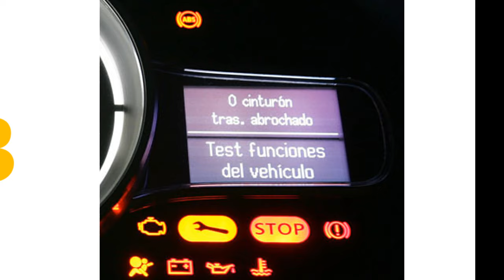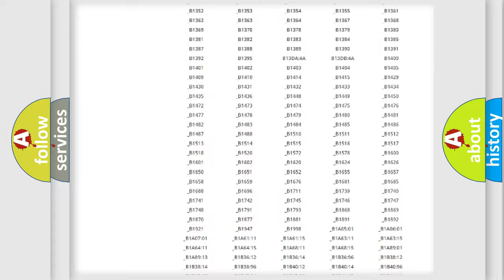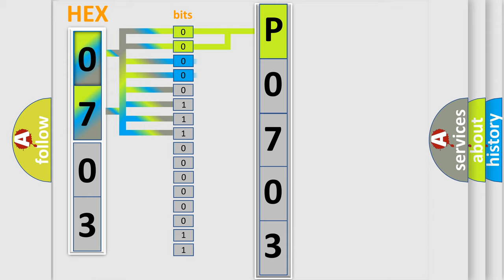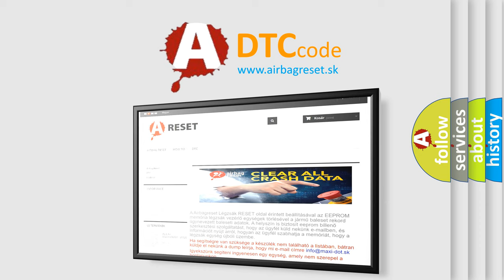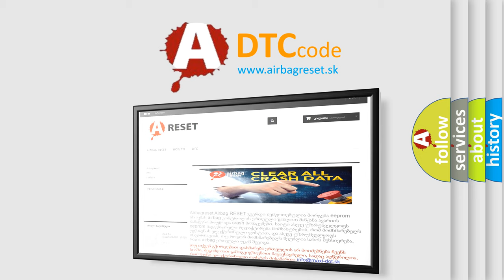DTC Pontiac P0703 Short Explanation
Contents:
0:21 Basic DTC analysis according to OBD2 protocol standard.
1:48 Insight into programming
2:58 A diagnostically understandable description of the Diagnostic Trouble Code
3:05 Basic error definition

Make:
Pontiac
Code:
P0703
Definition:
HO2S-12 (Bank 1 Sensor 2) Heater Circuit High Input
Description:
Engine running,and after the rear HO2S Heater Control duty cycle signal was commanded “on”,the PCM detected a high input condition on the heater control circuit.
Cause:
 HO2S heater control circuit is shorted to system power (B+) HO2S heater is damaged or has failed PCM has failed